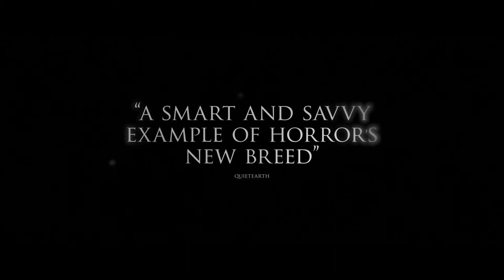A Dark Song (2016) | Trailer | Steve Oram | Catherine Walker | Susan Loughnane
A determined young woman and a damaged occultist risk their lives and souls to perform a dangerous ritual that will grant them what they want.

Director and Writer by Liam Gavin
Starring Steve Oram, Catherine Walker, Susan Loughnane